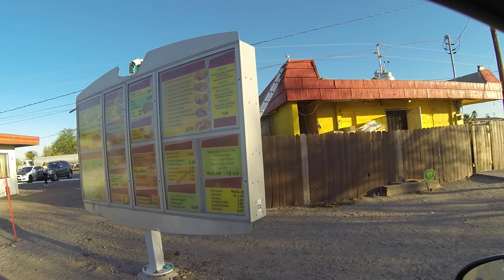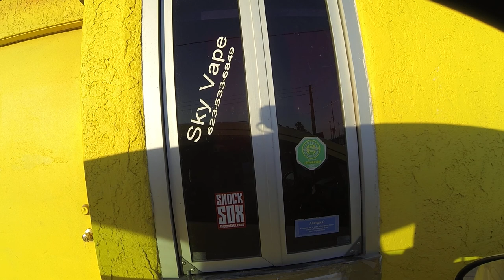Carne Asada Fries & Carnitas Burrito at Humberto's Drive Thru, Gila Bend, Arizona, 10 June GOPR1979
Carne Asada Fries, Burrito & Carnitas Burrito at Humberto's Drive Thru, Gila Bend, Arizona, 10 June 2018 GOPR1979